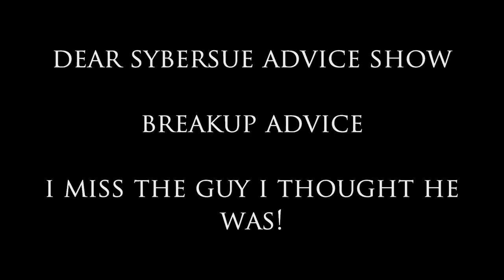Breakup Epiphany I Miss the Guy I thought He was!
Dear Sybersue answers Carolyn's question in her advice column. Breakup Advice I Miss the Guy I thought He was! My Boyfriend recently broke up with me. Now that I have had some time to think about it I realize that I was lonely in our relationship and that I spent way too much time giving myself to the wrong man who wasn't even really interested in me. How do I stop dating guys I can't have and who I have to keep fighting to receive their reciprocated love? Why am I attracted to the same dating pattern that isn't working? Am I too needy or controlling? Why do I always love the wrong men? Please click on this link to read my post on this topic;